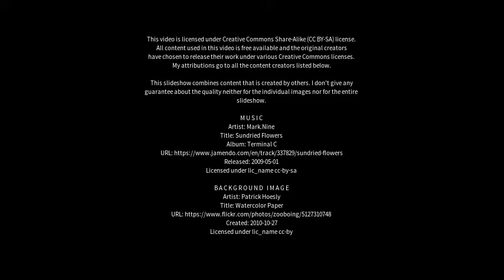Best places to visit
Best places to visit - Itārsi (India) Best places to visit - Slideshows from all over the world - City trips, nature pictures, etc.